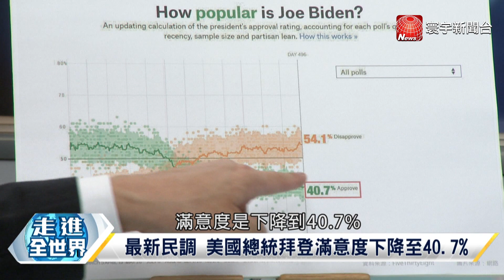P4 上海解封如何刺激民生消費？ 5.5%經濟增長目標勢必下修？【寰宇全視界】 20220601